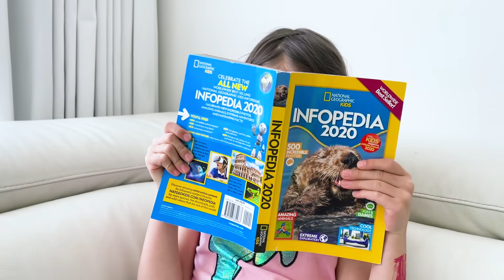Katy y Max juegan con arena comestible